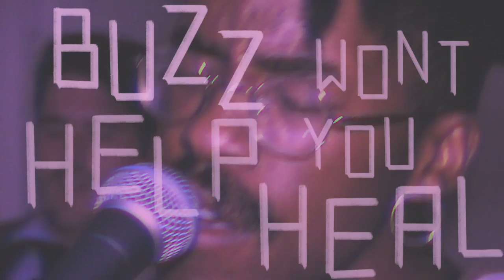Blvck Hippie - Bunkbed (Official Video)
Directed by Lawrence Shaw

Follow us on your streaming platform and social media of choice, we've got new music coming soon!

The video was directed by Lawrence Shaw who is the brother of Blvck Hippie's Frontman Josh Shaw. The two have been "writing and recording movies together since [they] were kids using [their] dad’s old video camera." To read more about the band and the music video, check out the Premiere on Under the Radar, written by Caleb Campbell

Video directed by Lawrence Shaw
Single engineered by Crockett Hall
Single mixed and mastered by Matt Qualls